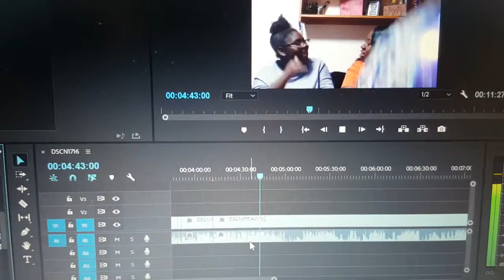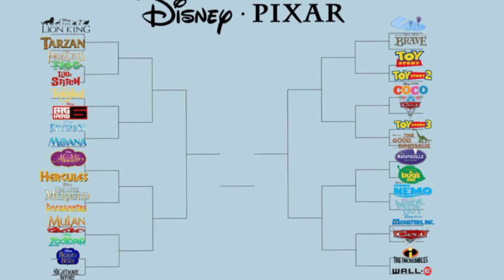Easter Vlogs || Day 3-6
Hey Guys

So I flop at vlog, like I am the definition of bad so this is will probably be the last of my Easter vlogs, but I'm gonna continue to vlog the fun things that I do it my life so don't worry about that

Just remember to put Abbie in the subject Bar.